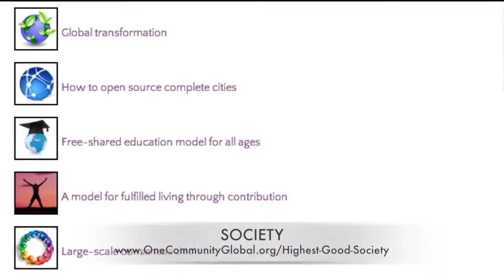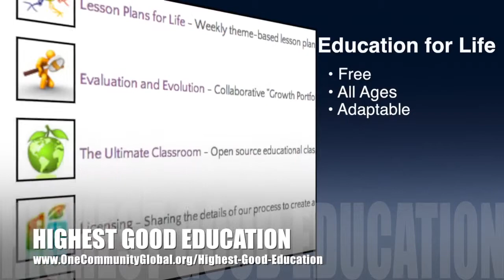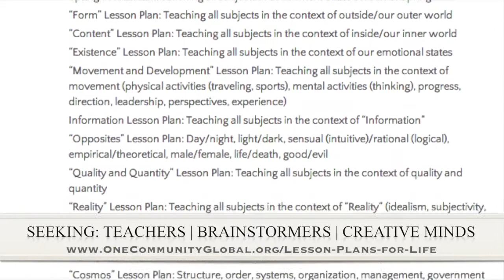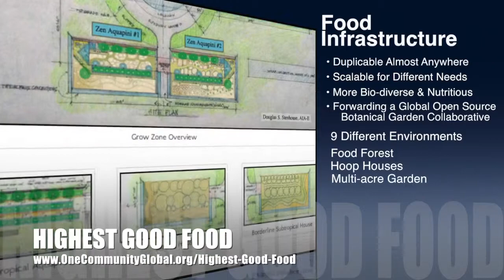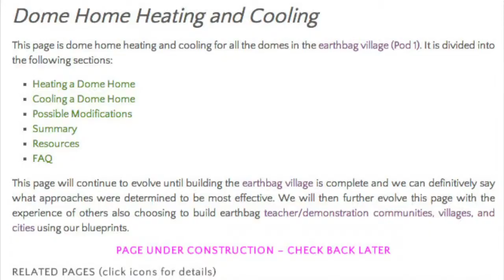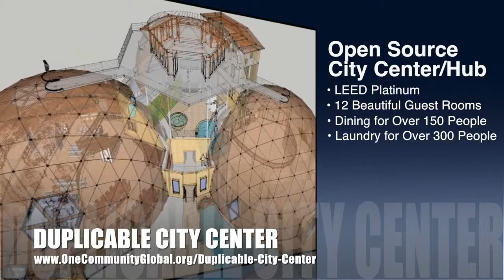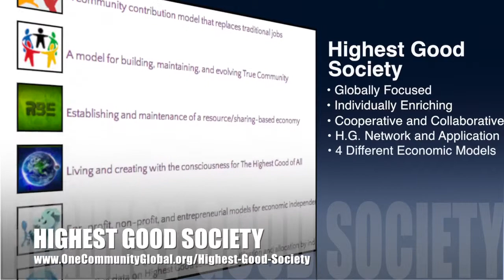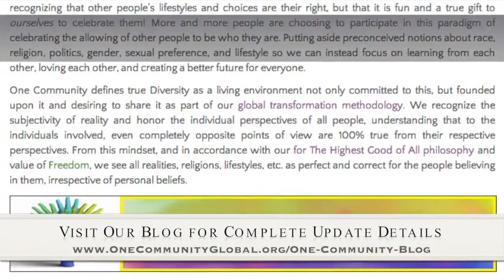One Community Weekly Progress Update #66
One Community is utilizing a whole-systems approach for world change by broadening sustainability beyond food, energy, and housing to include education, for-profit and non-profit economics design, social architecture, fulfilled living, stewardship practices and more. Here is our weekly progress update (#66) covering our development and accomplishments for the week of May 28th, 2014

Timestamps for the video above:

WHOLE-SYSTEMS APPROACH FOR WORLD CHANGE INTRO @1:00
WHOLE-SYSTEMS APPROACH FOR WORLD CHANGE SUMMARY: @7:15

We are open source and free-sharing do-it-yourself designs for these areas first:
FOOD: